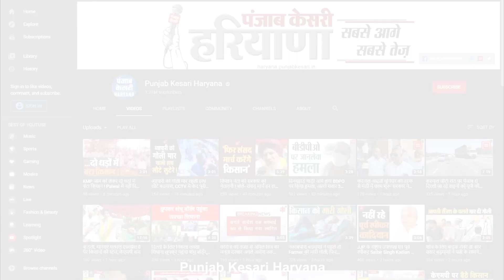जिला कष्ट निवारण समिति की बैठक का बहिष्कार, कांग्रेसी विधायक बोले:..नहीं होती किसी की सुनवाई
नूंह में ग्रीवेंस कमेटी के चेयरमैन एवं कैबिनेट मंत्री डॉक्टर बनवारी लाल की अगुवाई में हुई जिला कष्ट निवारण समिति की बैठक आज काफी हंगामेदार रही...जहां कांग्रेसी विधायकों ने बैठक का बहिष्कार करते हुए आला अधिकारियों पर गंभीर जड़े...और कहा कि यहां पर किसी कोई सुनवाई नहीं होती और लोग न्याय के लिए अधिकारियों को चक्कर काटने को मजबूर है...